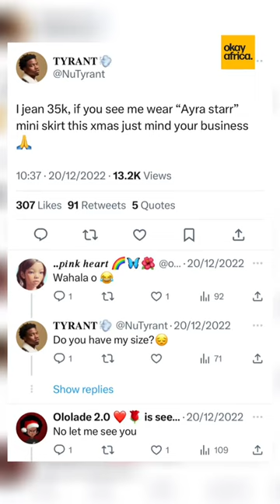Ayra Starr would rather rap in Chinese than stop wearing mini skirts